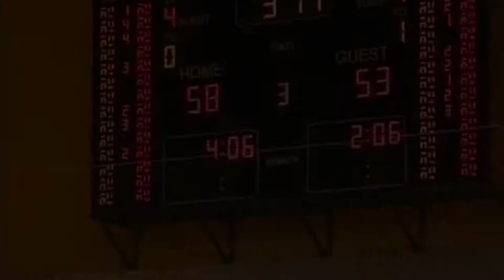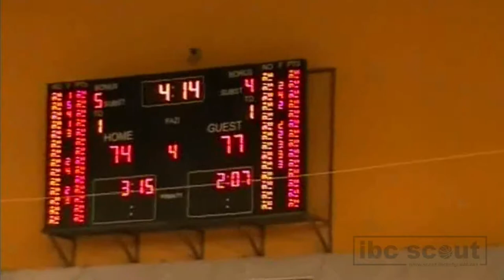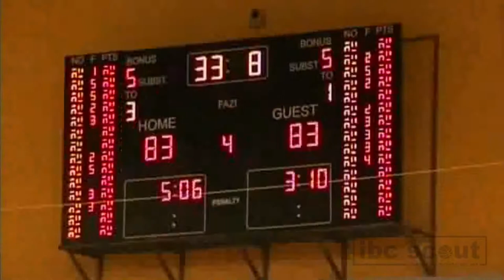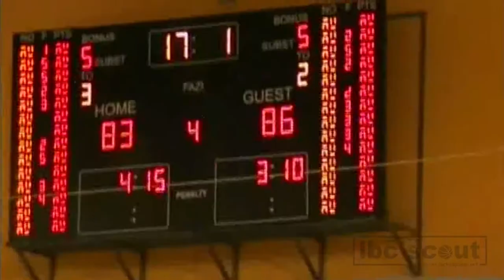IBC Scout - Milan Dondur (PF 204cm) - Game (Meridiana)